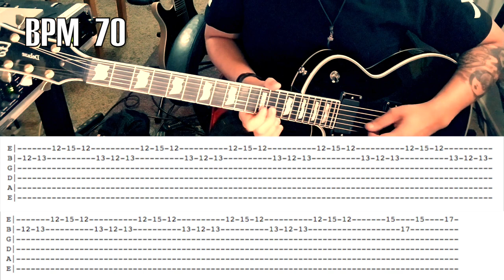1 Minute Riffs #3 - Get Your Triplets Right - Metal/Djent Riffs w/ TAB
This lick is for y'all guitarists out there who can't handle their triplets lol

But for real tho it's a very good practice to get a hand on that tri-ple-et game! Don't forget to turn on your metronome and Di - Da - Da - Da!!!

FB - Simple Strings Music Academy